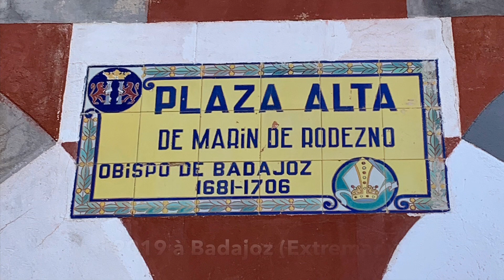Meeting à Badajoz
Le 22 mai 2019 à Badajoz (Extremadura, España), sur mon chemin de Almería au Cabo da Roca, je tombe sur le meeting du PSOE pour la réélection de Guillermo Fernández Vara à la présidence de l’Extremadura. Ambiance bon enfant et musique sur la Plaza Alta, sous l’Alcazaba de cette belle ville de Badajoz.